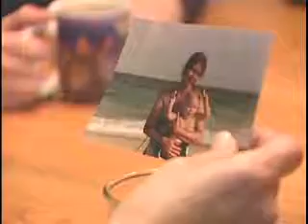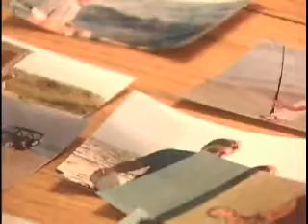Sea Polyphenol (seanol) in Brown Algae May Protect Against Skin Cancer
Ohio State University scientists have found that polyphenols from a brown seaweed protects UV-induced skin cancer in hairless mice.